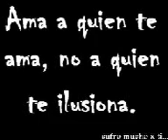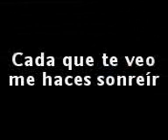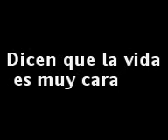Para alguien especial ♡